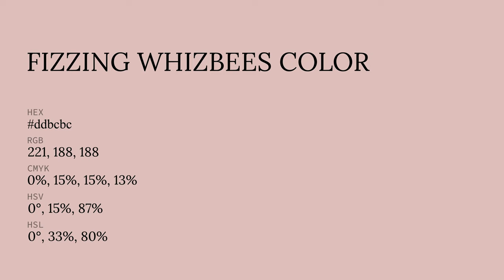Fizzing Whizbees color ddbcbc hex color - Red color - Cool color ddbcbc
What color is Fizzing Whizbees ? ddbcbc hex color - Red color - Cool color ddbcbc

Hex ddbcbc Color Code is also known as Fizzing Whizbees color.

Hex ddbcbc Color code in RGB color code model is created after adding 86.67% red color, 73.73% green color and 73.73% blue color.
Hex ddbcbc Color code in CMYK color (process color) code model is generated after subtraction of 0% cyan, 14% magenta, 14% yellow and 13% black.